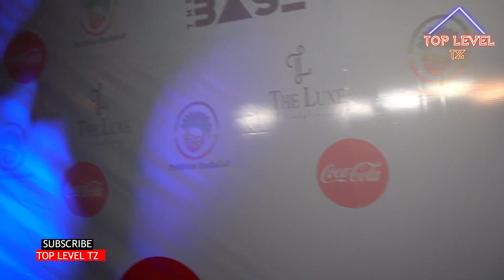Muda huu: KUSAH Amvisha pete AUNTY EZEKIEL/ Mahaba mazito/ AFUNGUKA KUHUSU MIMBA...